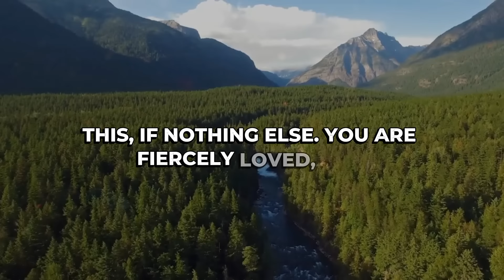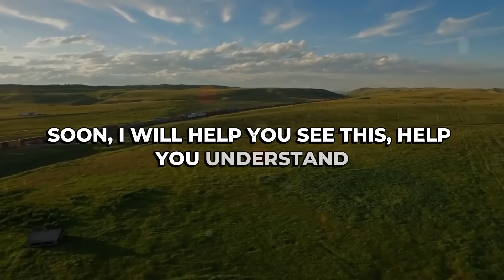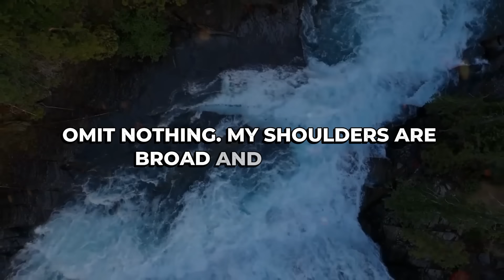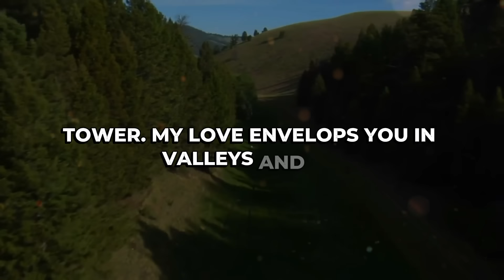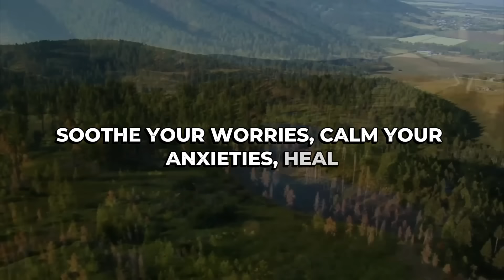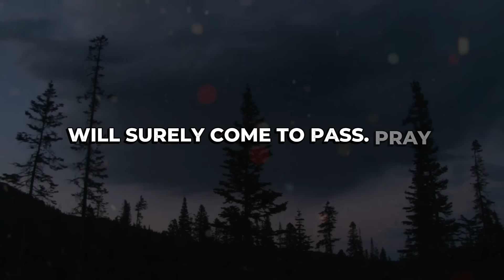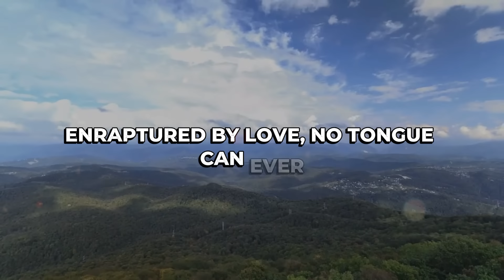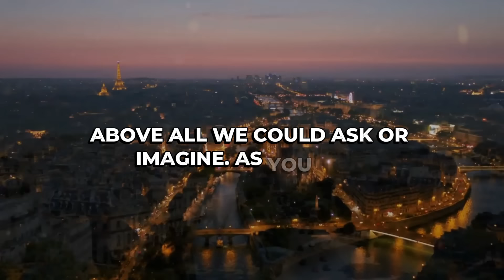🔴 God Says Today👉 "WATCH OUT" | God Message For You Today | God Helps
God helps
Godly quotes
Bible Quotes
God Message Tarot
Financial abundance
Angels message
Jesus message
Godly quotes
Lord Helps
Jesus quotes
God
God message
Jesus
Jesus message
God messages
Urgent message from God
Jesus says
Angel Signs
God msg
Angels message
Universe message
Money miracle
Life quotes
Faith quotes
Universe message
Angel message
God Message For You Today
God says
Positive life affirmation
1111
Inspirational message
Spiritual guidance
Overcoming challenges
Belief and trust
Inner strength
Positive mindset
Self-improvement
Emotional healing
Personal growth
Spiritual journey
Hope and encouragement
Finding purpose
Motivational speech
Self-worth and self-esteem
Divine guidance
Divine intervention

0:00 My Beloved Child, I Am Here
2:38 Though Trials Abound, You Are a Warrior
4:44 Victory is Assured, Keep Fighting
7:51 I See You, I Know You, I Cherish You
10:16 Your Worth in My Eyes is Immeasurable
13:19 When All Else Fails, I Remain
16:13 My Arms Are Open Wide, Waiting For You
19:43 I Understand Your Pain and Burdens
23:21 You Will Emerge Transformed
26:32 I Sing Over You With Delight
29:23 Unload Your Cares Fully Into My Hands
32:20 I Am Your Constant Companion
35:34 You Are My Precious Warrior
38:12 I See Your Radiance Beyond the Scars
41:18 Your Voice Deserves To Be Heard
44:10 My Power In You Cannot Be Shaken
47:02 I Have Much Wisdom To Impart
49:49 Our Bond Remains Open and Unshakable
52:52 Rise Up, Breakthrough Is Here
56:09 My Word Sustains All Creation
59:07 Enraptured By Love Beyond Words
1:02:04 My Beloved Child, I am With You
1:04:49 Let My Love Fill You and Overflow